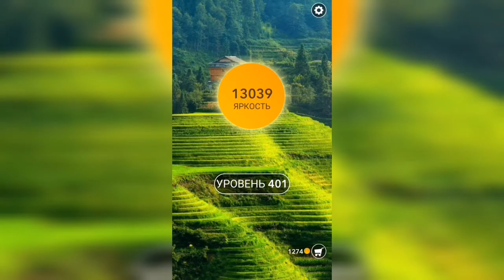Word / Слово Крест: Поиск русского кроссворда / Уровень 401